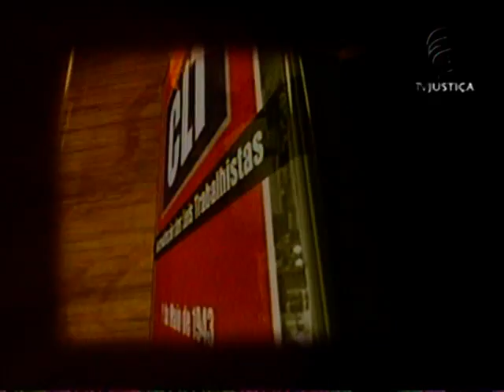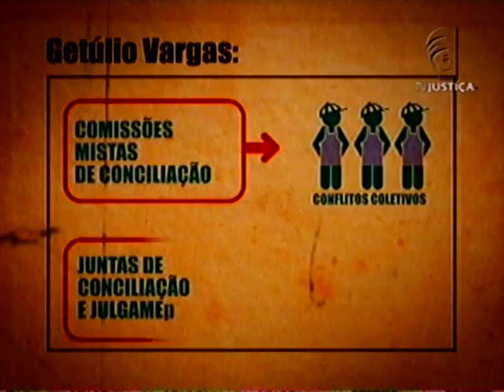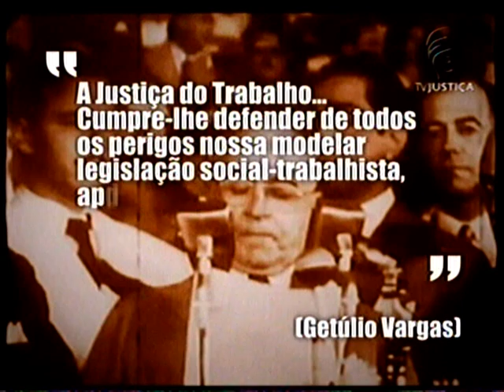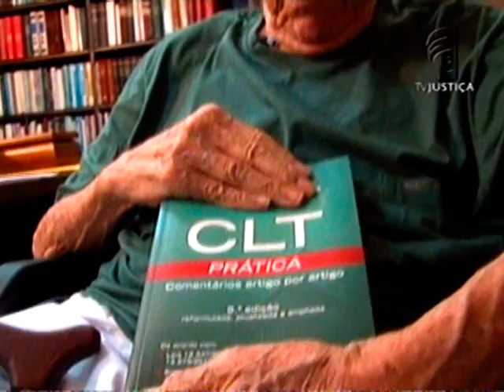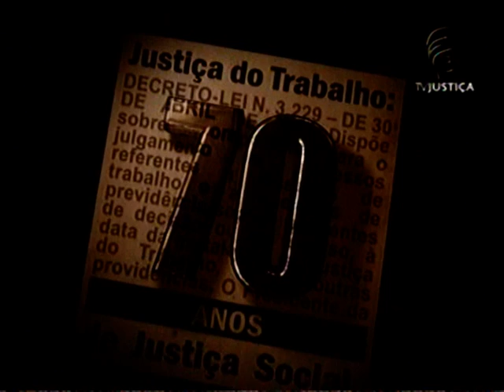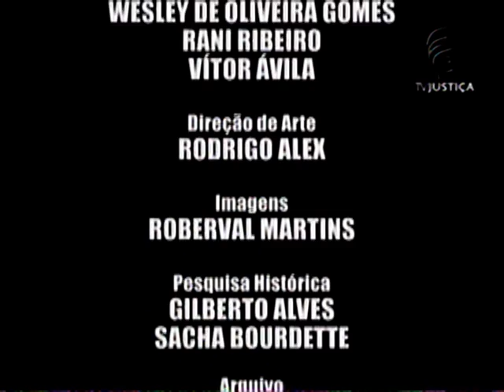Histórico da Justiça do Trabalho no Brasil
Histórico da Justiça do Trabalho no Brasil instalada a partir de 1º de Maio de 1941